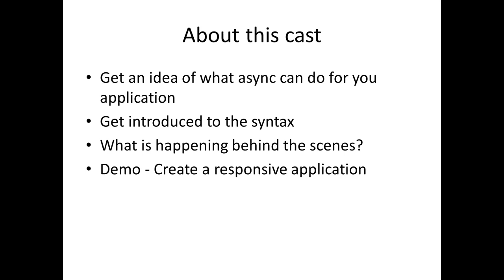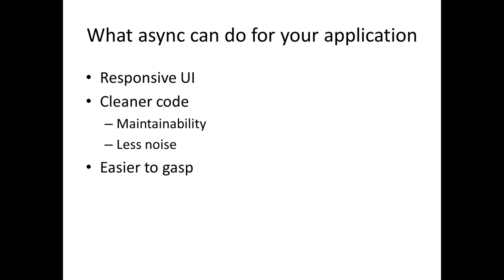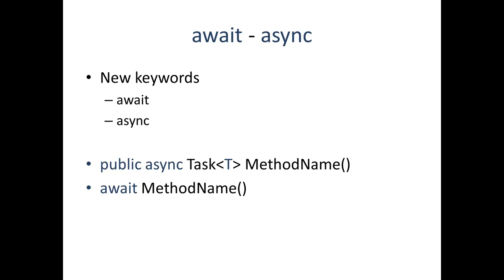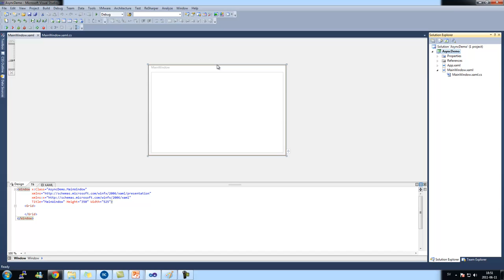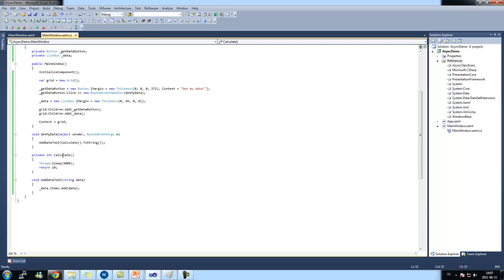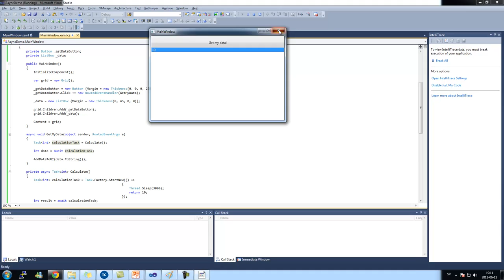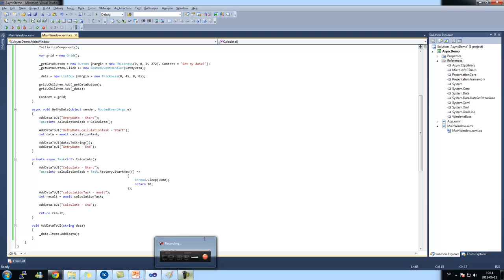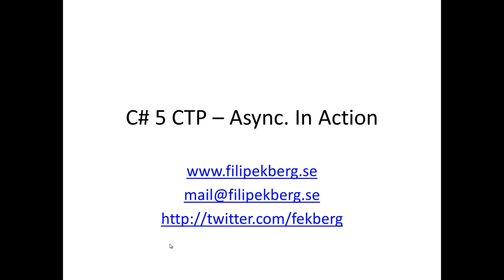C# 5 Async CTP - Async in action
I've recently started playing with the new C# Async CTP which introduces the new keywords async and await.

Here I am talking a bit about what this means and I demonstrate how to use it. I am frequently calling it C# 5 CTP, but it is called Async CTP, you can download the CTP